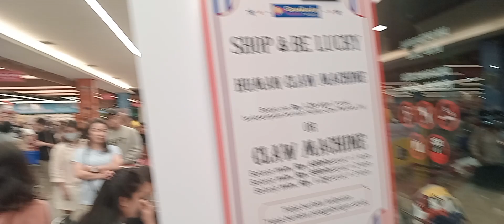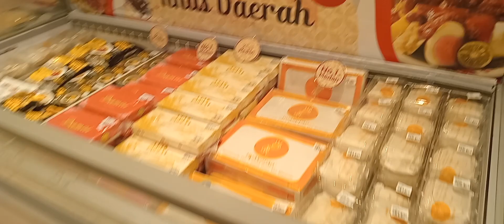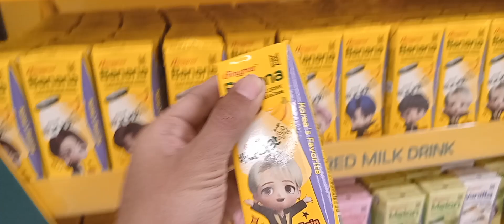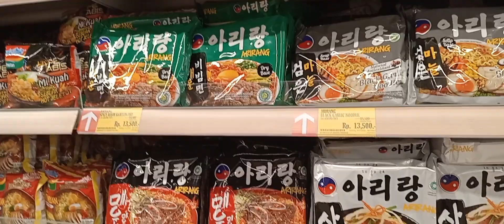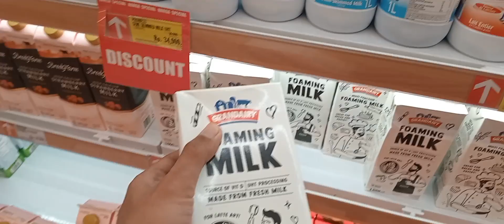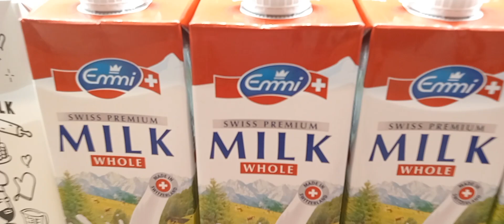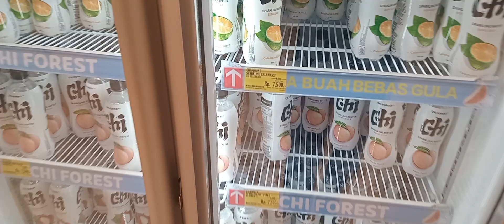Grand Lucky Superstore BSD | Pertama di Tangerang